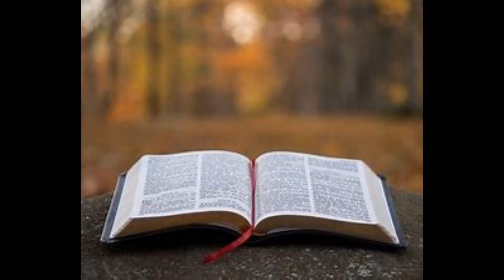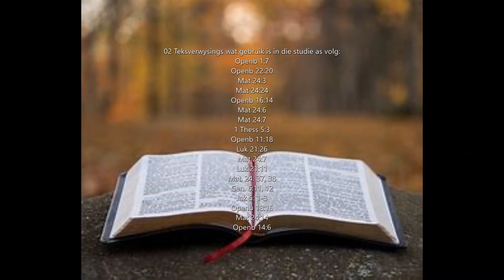02 Openbaring se grootste eindtyd gebeure